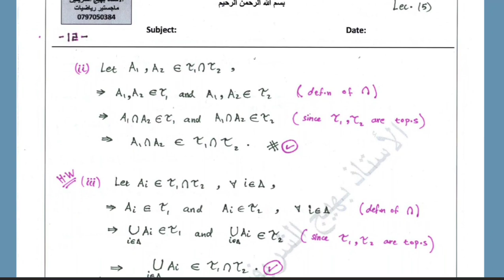Intersection of Topologies, Indiscrete Topology, Discrete Topology, Cofinite Topology. توبولوجي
شرح مقدمة عن مساق التوبولوجي في الرياضيات (جامعة الحسين بن طلال)
Topology Math Introduction
إعداد الأستاذ بهيج الشريفين
المواضيع:
Closed Sets
Intersection of Topologies
Indiscrete Topology
Discrete Topology
Cofinite Topology